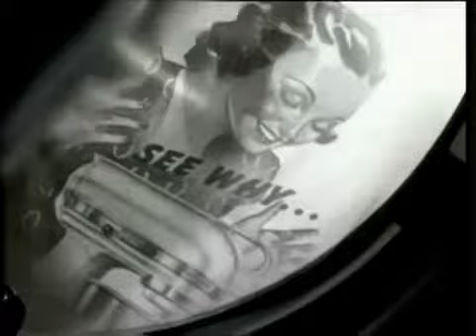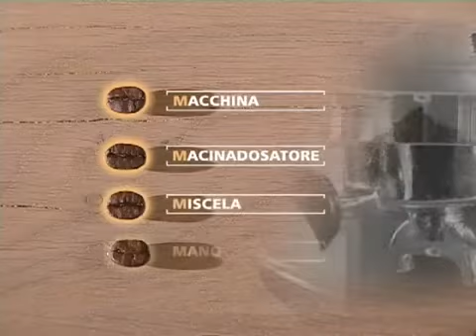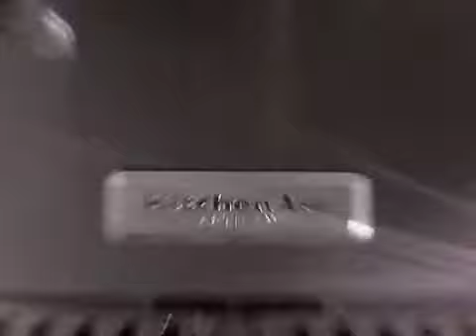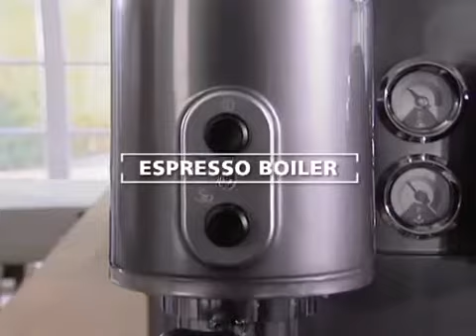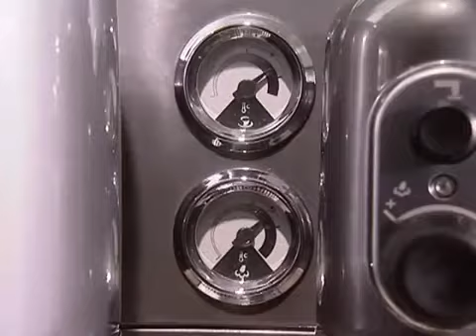KitchenAid 5KES100 Macchina per caffè Espresso